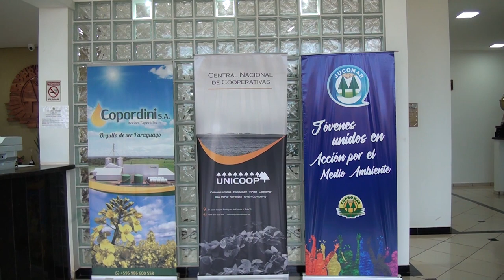Agroshow Copronar Entrevista Previa al Presidente Copronar Sr. Valdimir Bianchessi